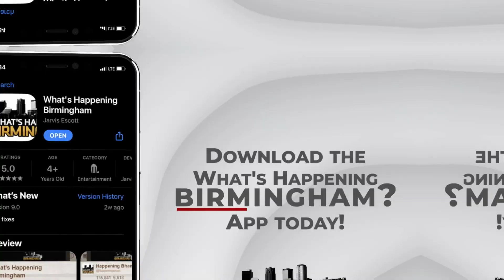Dr. Bruce Korf on what is the All of Us Research Program